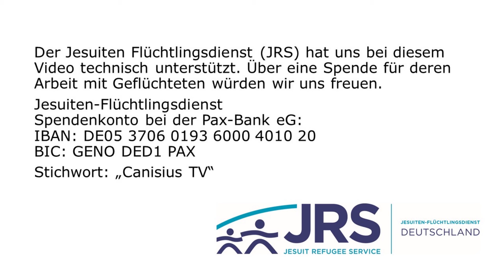35 Jesaja-Perlen: Wasserleiter sein!